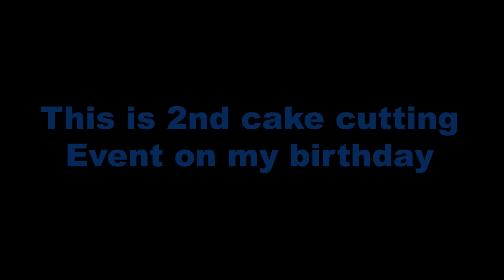হয়ে গেলো ফ্রিল্যান্সার নাসিমের Birthday :) | Well wishers joined | Freelancer Nasim